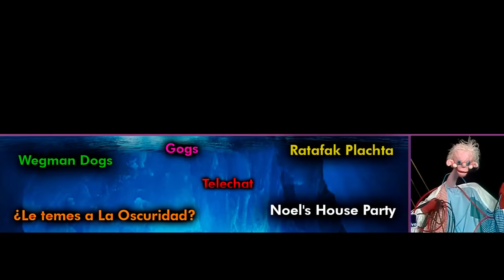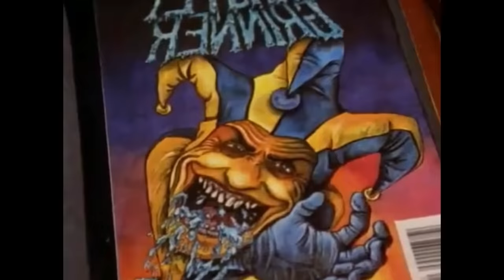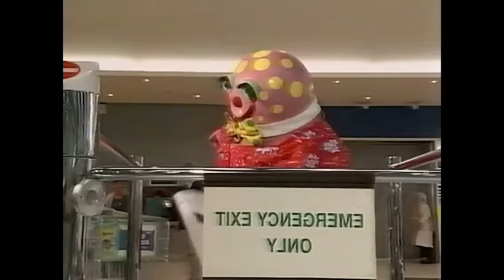Iceberg de Programas infantiles Tétricos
Este el iceberg de los programas infantiles aterradores. Don veremos aquellos programas que no eran de terror, pero si llegaron a asustar. Lo explicaré de una forma que les sea didáctica y entretenida.

El material presentado en este video no nos pertenece, fueron utilizados como medios didácticos y de entretenimiento.

iceberg, iceberg de, iceberg explicado, iceberg completo, ICEBERG